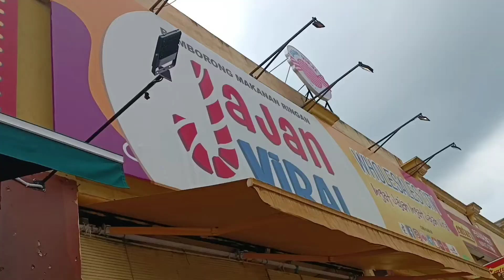MANTIK TOUR SELANGOR - MALAYSIA 2022